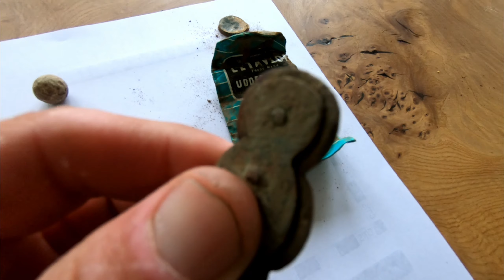Musket Tubes and Moo Balls! - Metal Detecting UK - Vlog #6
Just a quick few hours out metal detecting the pasture fields. Found my very first Musket Ball.